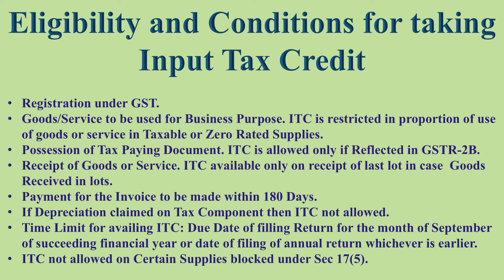Input Tax Credit on Mobile Phone Purchased | Blocked Credit | Conditions to Claim Input Tax Credit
Can we claim GST for Phone?
Can I claim ITC on IPhone?
Can ITC be claimed on electronic items?
Can I buy phone on GST?
On what items ITC is not allowed?

How to raise dispute in CIBIL ? | CIBIL में गलत Loan कैसे हटाये ? | CIBIL में कंप्लेंट कैसे करें ? |